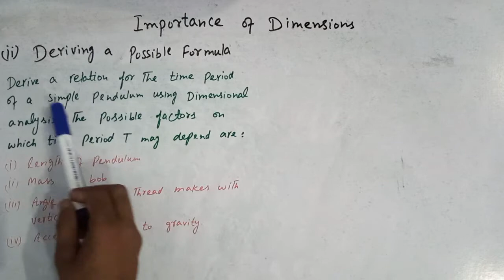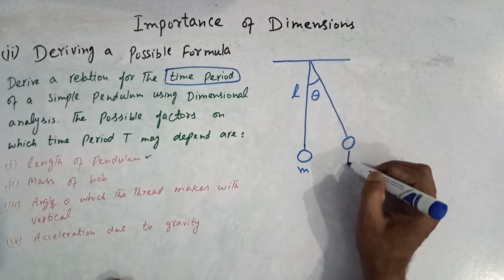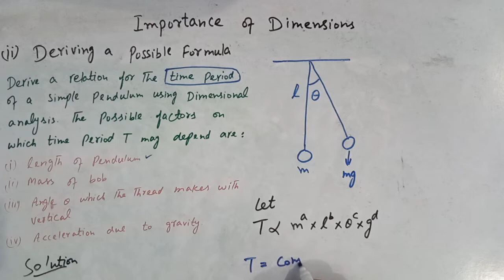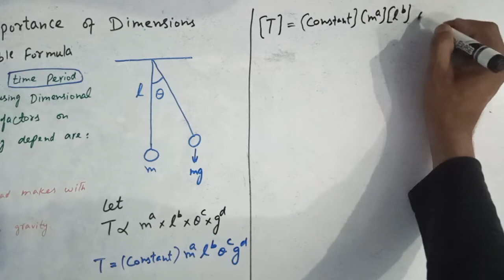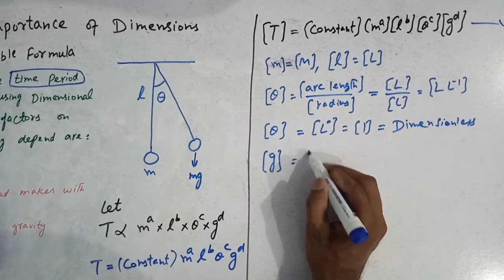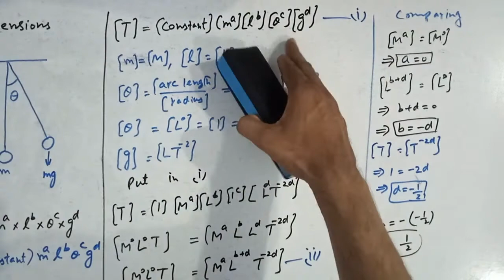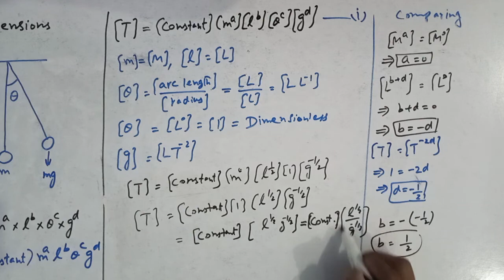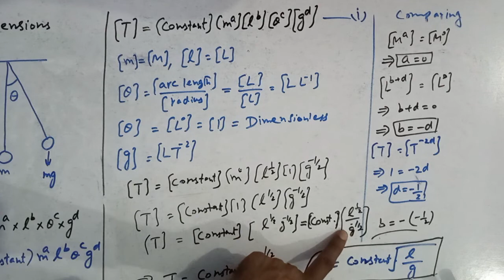Importance of dimensions